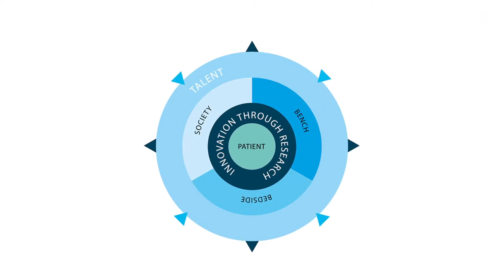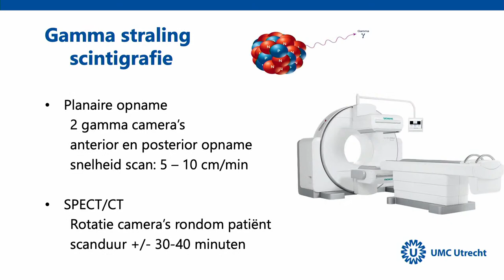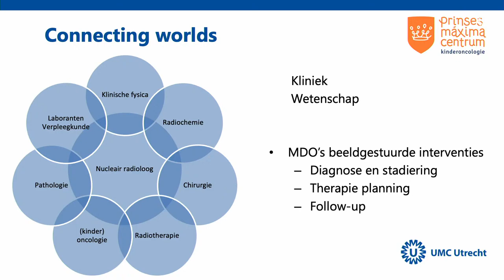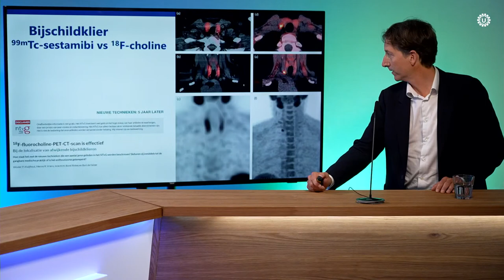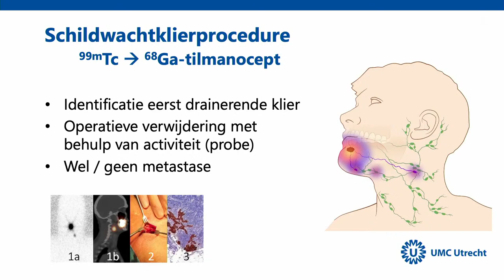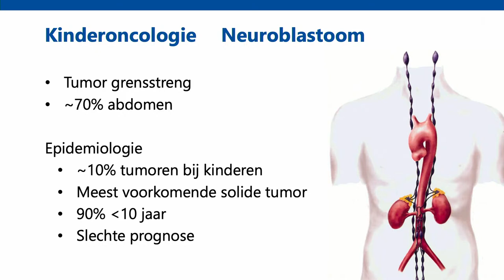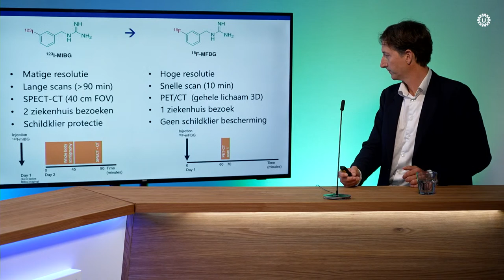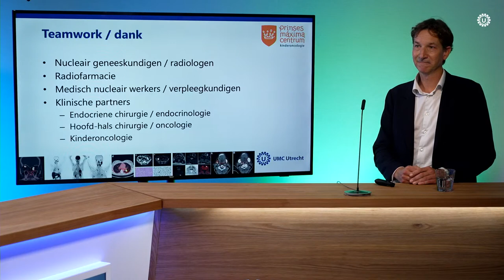Technieken beeldgestuurde interventies - Associate prof. lecture dr. B. de Keizer | UMC Utrecht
Nieuwe scantechnieken voor beeldgestuurde interventies